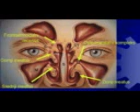ORL predavanje br5 Rinosinuzitis